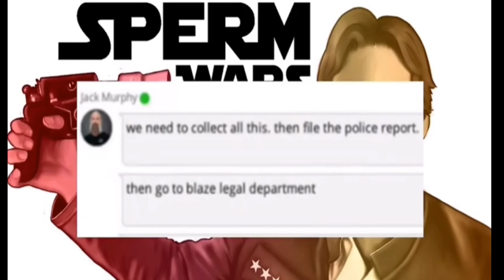Mister Metokur Laughs at Jack Murphy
Jack Murphy and his "Dick Nickels"